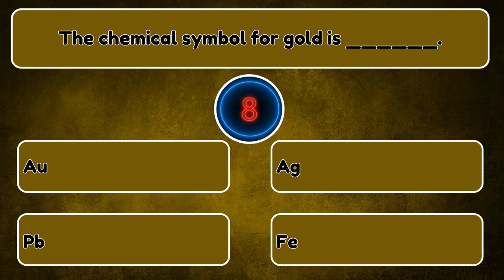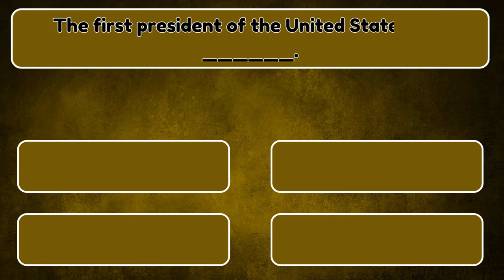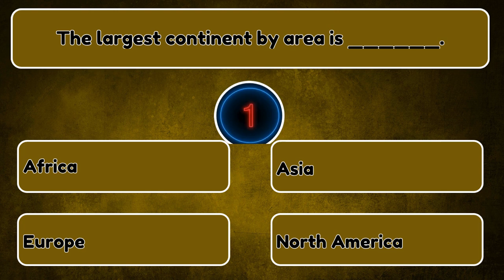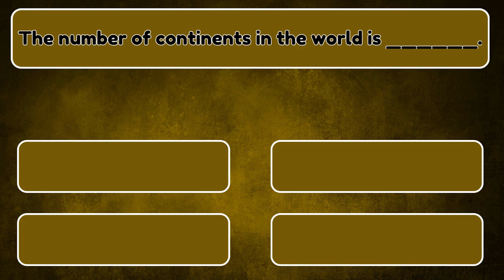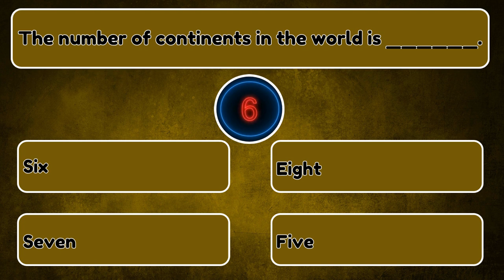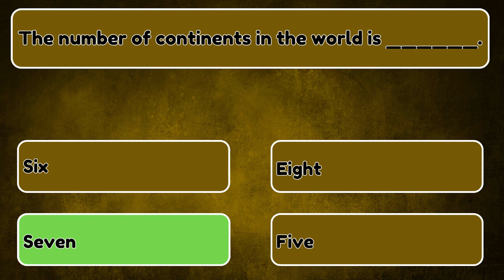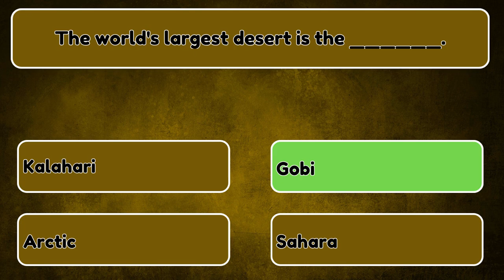50 General Knowledge Questions || General Knowledge Quiz || Quiz Video || Rawal Quiz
Challenge your knowledge with our 50 General Knowledge Questions! Perfect for elementary students and quiz enthusiasts alike, this video tests if you're as sharp as a 5th grader. Dive into a mix of questions from grades 1 to 5, designed to challenge both kids and adults. Covering a wide range of topics, this quiz is a fun way to see if you're smarter than a 5th grader. Don't miss out on the ultimate general knowledge quiz challenge!